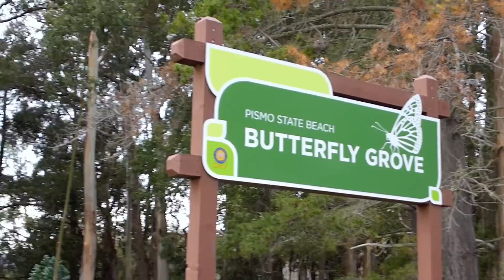Pismo State Beach, California Jan 24, 2013